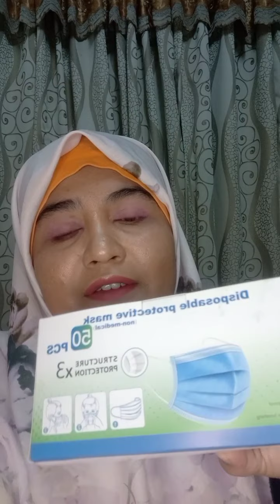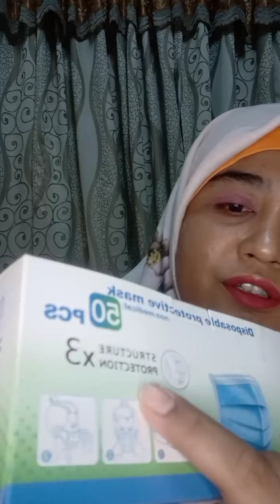February 3, 2021